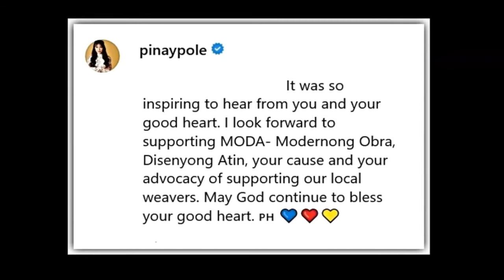Love local: Honeylet Avanceña meets Helen Gamboa, politiko spouses on promoting PH textile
The spouses of the country’s top government leaders have linked forces to promote the local weaving industry in the country.